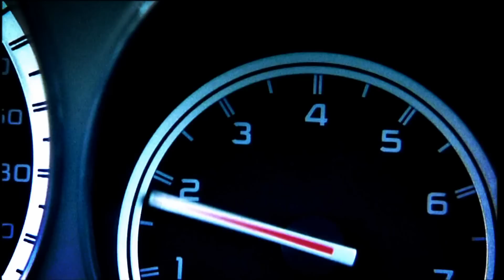DTX HD Europe [Discovery Turbo Xtra HD] - Continuity July 2015 [King Of TV Sat]